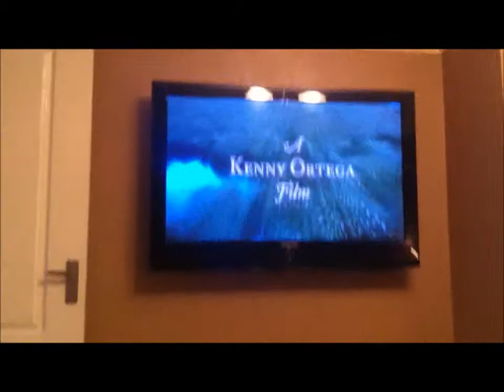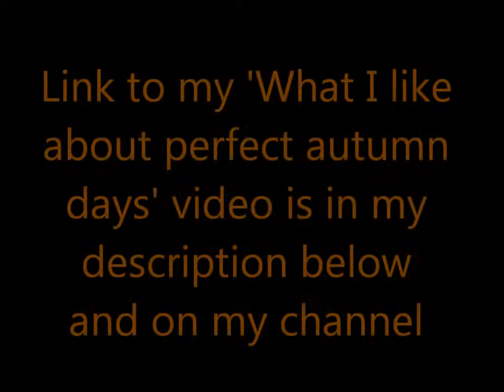Vlogoween day 23